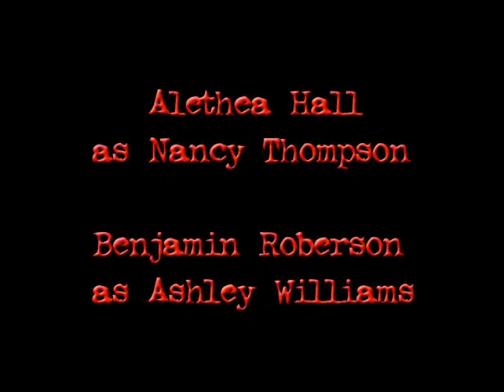Let's play Delaware st john the town with no name 18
We are done! I start to ramble a bit in the end, but just ignore me.